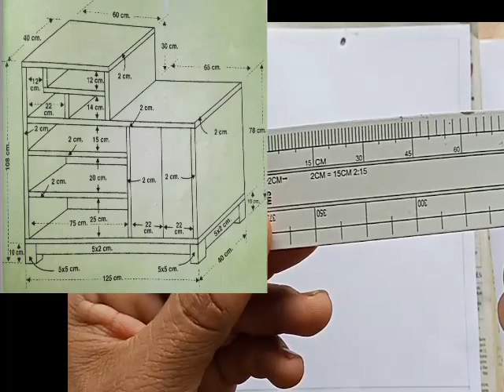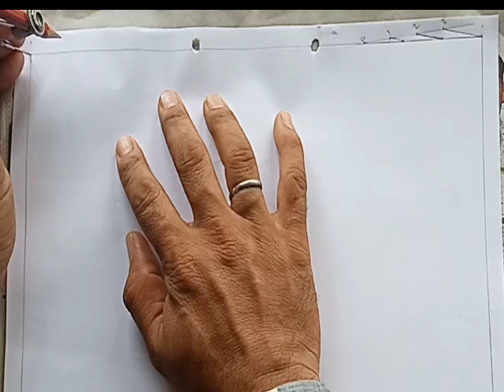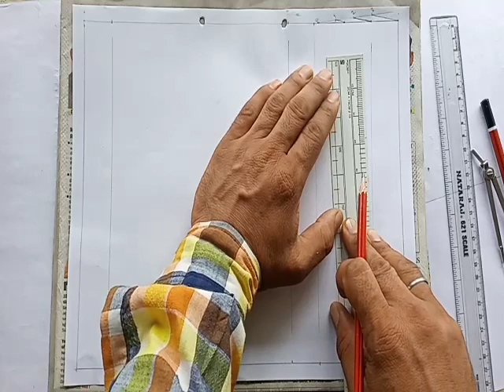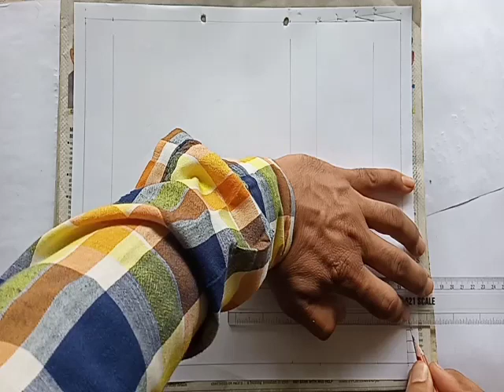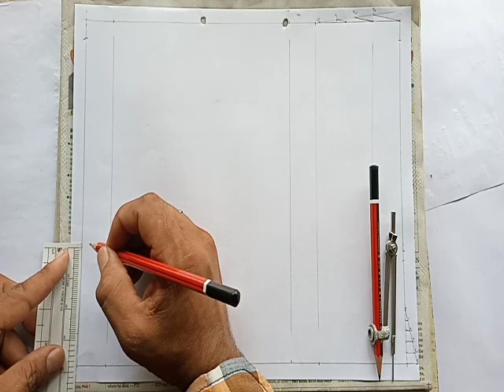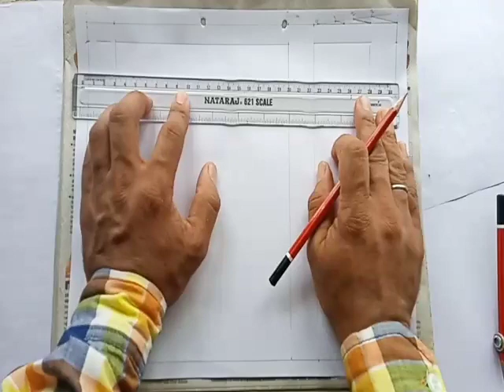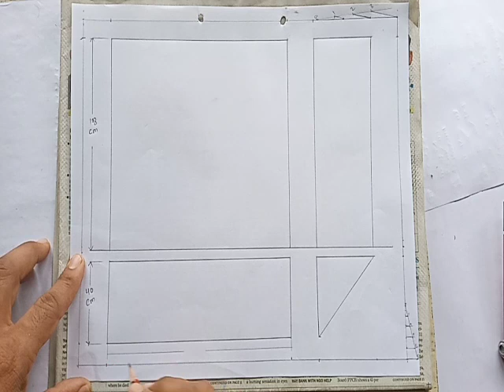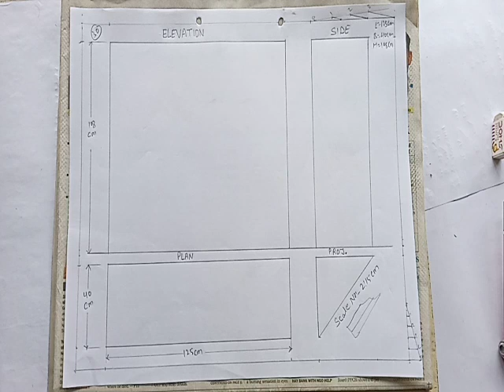स्केल नंबर 30 की कागज बांट| Paper Division Scale No. 30| NCERT Syllabus